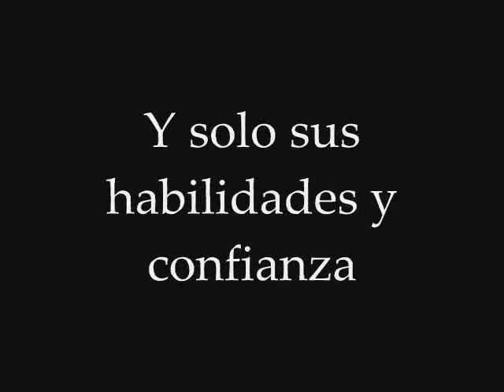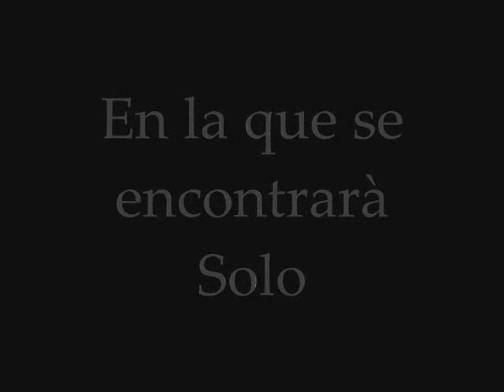Survivor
Aqui tienen el promocional de mi nuevo Video espero que sea de su agrado. en esta ocaciòn realmente he encontrado mi lado espiritual en una travesìa desde la carretera Federal hasta el Mar atravez de la Jungla Jamàs sentì tantas sensaciones juntas y tanta emociòn definitivamente cuando vives una situaciòn real de supervivencia logras apreciar mas todo lo que te rodea la vida y la muerte. disfrutenlo...